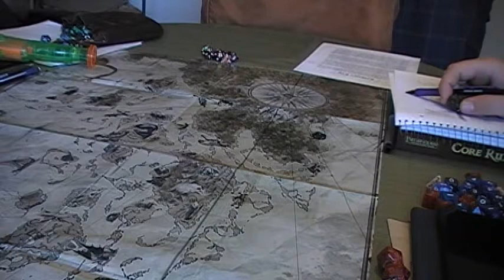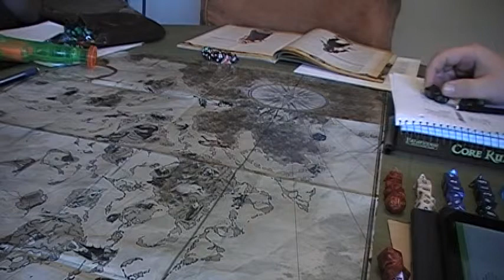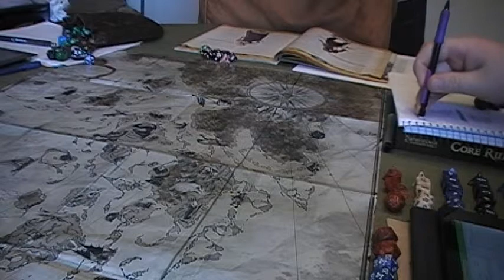Skull & Shackles Session 10 Part 3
Kraken's Keg Crack the Rock! In this episode our heroes finally start their pirate careers the traditional way by capturing the Rock. Lot of negotiations, scheming, and planning lead to a final confrontation the Kraken Keg Way!